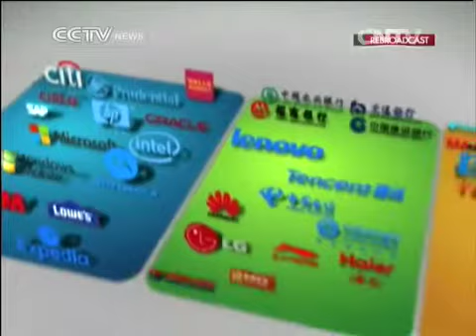Chinese investment on the rise in Southeast US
A special Spring Festival series called the China Factor will look at China's influence around the world.

One area that's rapidly growing in popularity is the South East United States, which is turning into a hotbed for foreign investment. Over 900 global firms are making the most of what cities in North and South Carolina have to offer and many of them are Chinese.